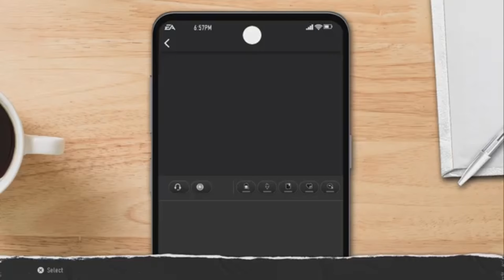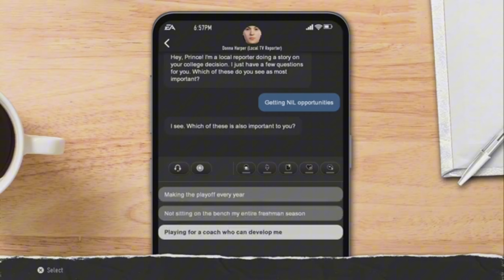INSTANT 99 OVERALL GLITCH in College Football ROAD TO GLORY!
Easy way to get 99 ovr in road to glory from a 60 ovr

If You Want to Donate All Donations Go Towards The Channel And Cannot Be Refunded!